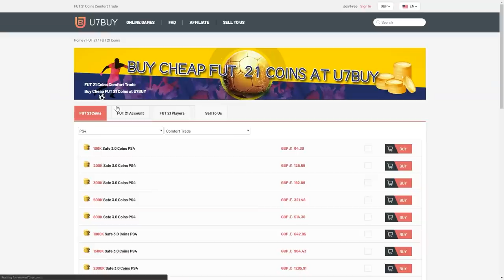93+ ICON MOMENTS ATTACKER PLAYER PICK & 87+ x10 PACKS! FIFA21 ULTIMATE TEAM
Fifa 21, Ultimate team, 93+ Icon Moments Attacker Player Pick, 87+ x10, Pack, Pack Opening, SBC, Upgrade